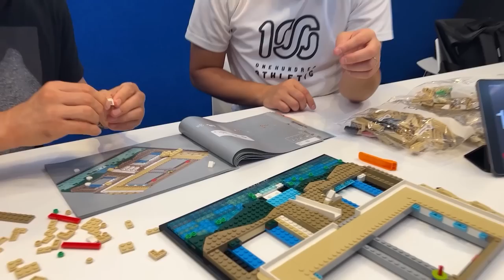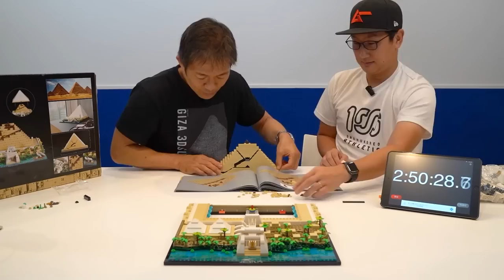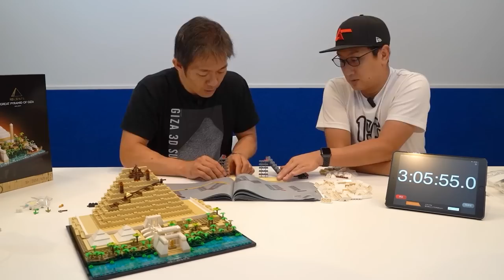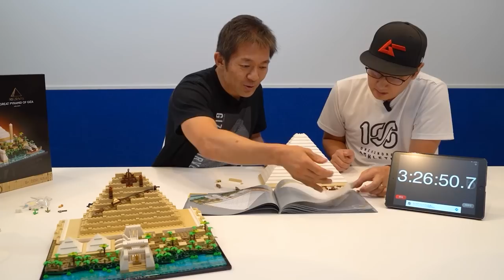【悲報】考古学者がレゴのピラミッドに挑戦したらとんでもない結果に（LEGO・pyramid・ピラミッド・エジプト文明・考古学・歴史・ミステリー）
ピラミッドを知り尽くしたエジプト考古学者なら、LEGO（レゴ）でピラミッドを作るのも楽勝・・・？

※スマホアプリからではメンバーシップにご入会いただけないことがあります。お手数ですがパソコンからYouTubeを開いていただき、上記URLをクリックしてください。

0:00 ごあいさつ
5:37 組み立てスタート
30:09 まとめ
30:59 完成品

■LEGO®（レゴ） アーキテクチャ ギザの大ピラミッド

■オススメの本（日本語）
・河江肖剰　2016年『河江肖剰の最新ピラミッド入門』、日経ナショナルジオグラフィック社。

・河江肖剰　2018年『ピラミッド : 最新科学で古代遺跡の謎を解く』、 新潮文庫（「ピラミッド・タウンを発掘する」の改題文庫版）。

▼ 【完全保存版】大ピラミッド内部を大公開！観光では絶対に入れない場所にもカメラが入る 〜#2 河江肖剰の遺跡と謎を巡る旅

▼ 【総集編】考古学者が世界七不思議の大ピラミッドを徹底解説【作業用,睡眠用,勉強用BGM】

▼ 【総集編】謎多いスフィンクスを考古学者が徹底解説！【作業用,睡眠用,勉強用BGM,都市伝説,ピラミッド,歴史】

▼ 【総集編】古代エジプト３千年の歴史〜有名な王たちが続々登場（歴史・ピラミッド・クレオパトラ・考古学）

Wikimedia Commons